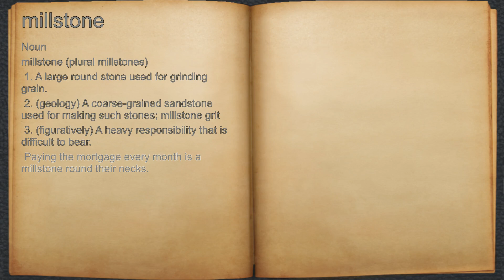What does millstone mean?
A spoken definition of millstone.

Intro Sound:
Typewriter - Tamskp